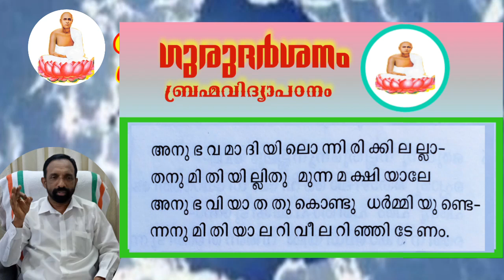ആത്മാവിനെ അറിയാനൊരു ഉപായം!